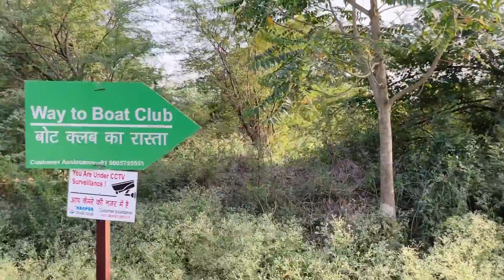First Time Boat Club Gaye Bhaiya Ke Birthday Par 🚣‍♀️ || Full Day Enjoy 🥳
Lots of ❤️